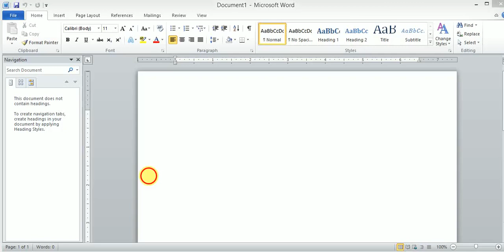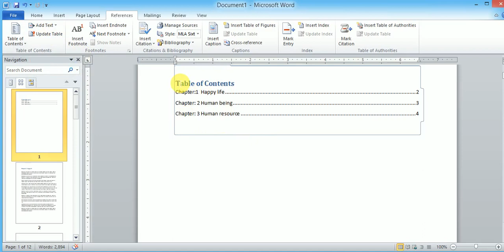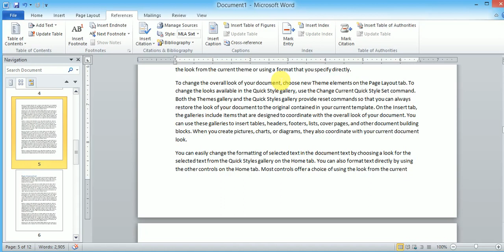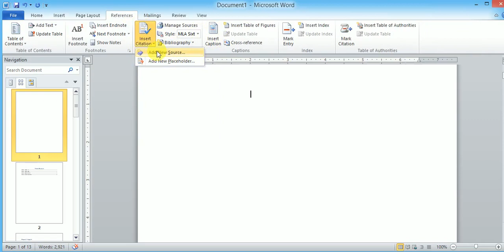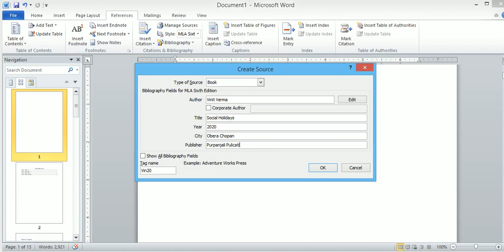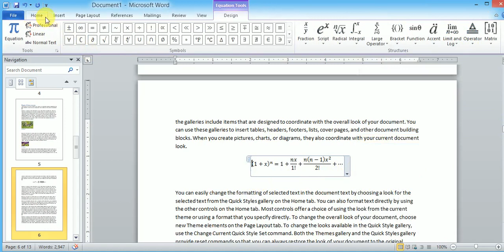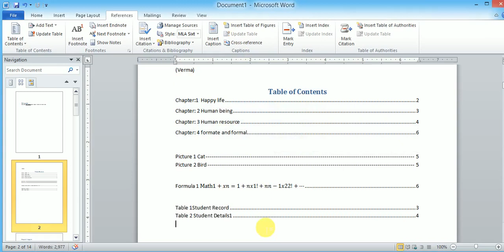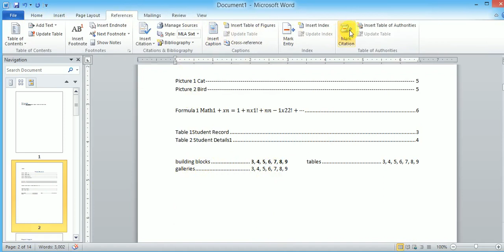References menu | Table of Content, Insert Caption | Footnote Microsoft_word_tutorials in Hindi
MS Word Use of Insert Citation,Footnote/Endnote,,Mark Entry